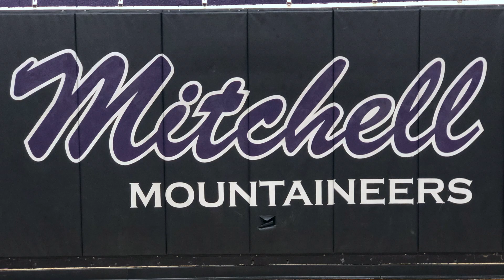Mitchell Lady Mountaineers Basketball 2019-2020